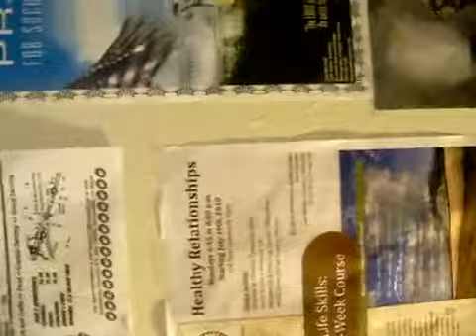Raw Video 7 05 2010 Tata's Santuary